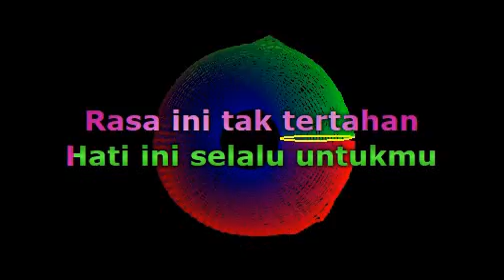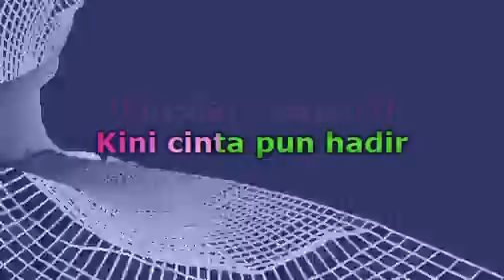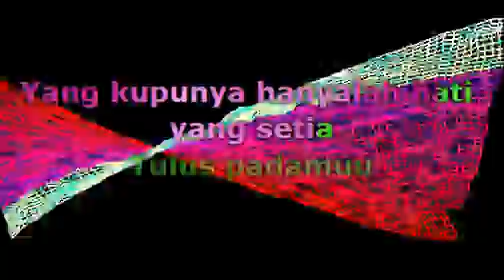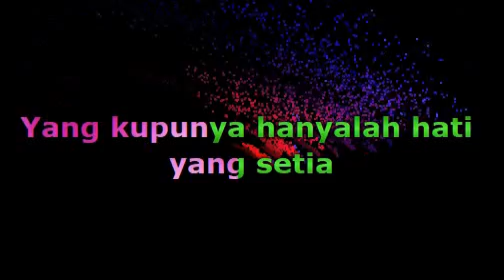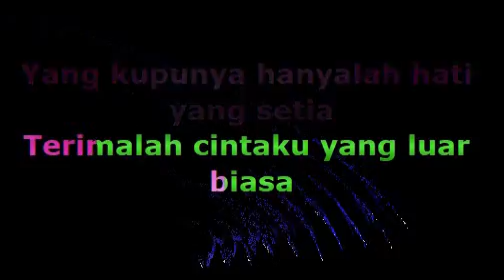Andmesh Kamaleng - Cinta Luar Biasa (Lirik)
📝 Lyrics / Lirik :

Kulihat dirimu hadir
Suara indah menyapa geloranya hati ini tak ku sangka
Hati ini selalu untukmu
Terimalah lagu ini dari orang biasa
Yang kupunya hanyalah hati yang setia tulus padamu
Hari hari berganti
Kini cintapun hadir
Hitam panjang rambutmu anggung terikat
Tapi cinta ku padamu luar biasa
Terimalah cintaku yang luar biasa tulus padamu

Musik